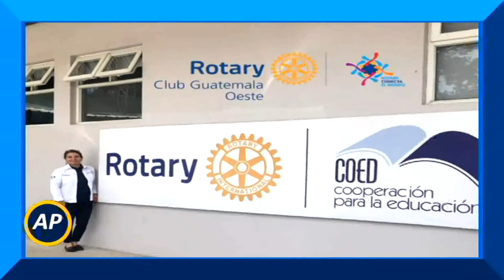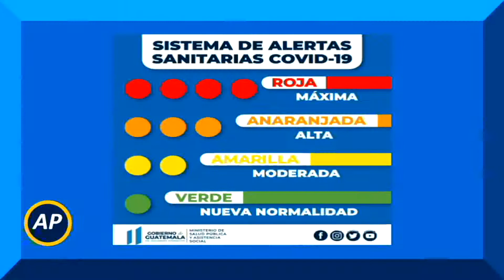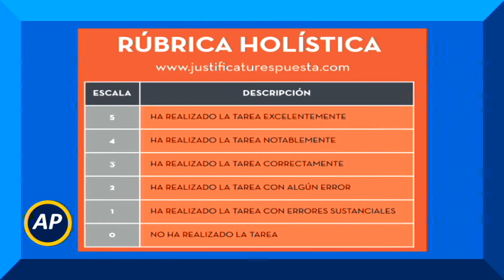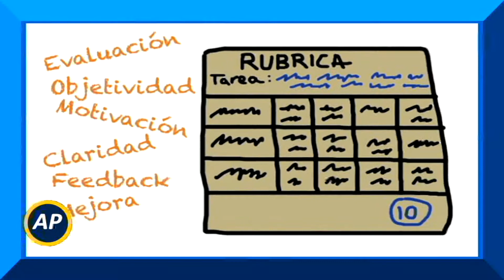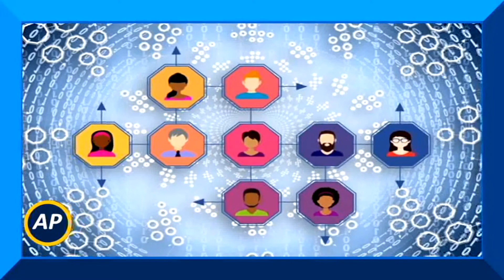¿ ESTÁN APRENDIENDO NUESTROS NIÑOS ?